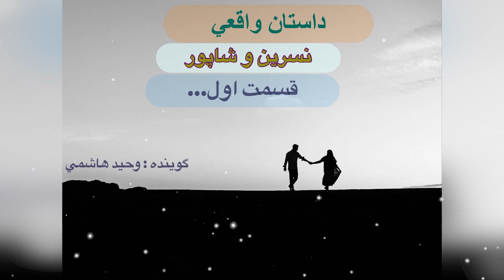داستان واقعي نسرين و شاپور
وحيدهاشمي#kufabmedia#vahidhashemi#

در اين ويديو داستان واقعي ( نسرین ) و (شاپور) که از اسم هاي مستعار استفاده شد است را به خوانش گرفتم كه بسيار داستان غم انگيز درد آور می باشد .و به دلیل طولانی بودن این داستان در دو قسمت به خوانش گرفته ام اميدوارم تا آخر اين داستان را به دقت گوش بدهيد و منتظر قسمت دوم هم باشید.
دوستان نازنينم اگر شما داستان يا افسانه ي  داريد كه با بازگو كردنش به ديگران كمك ميكند ميتوانيد به ايميل آدرس كه اين پائين ميگذارم بفرستيد تا در داستان هاي بعدي به خوانش بگيرم .

دوستان عزيز و نازينيم  لطفا چينل || كوف آب ميديا را||
سبسكرايب كنيد و زنگلوه را هم فشار دهيد تا از تمام ويديو هاي كه ميگذارم با خبر شوين.
و در آخر اگر پيشنهاد و يا هم انتقاد داريد ميتوانيد آزادانه برايم بگويد با ديده ي باز مي پزيرم .